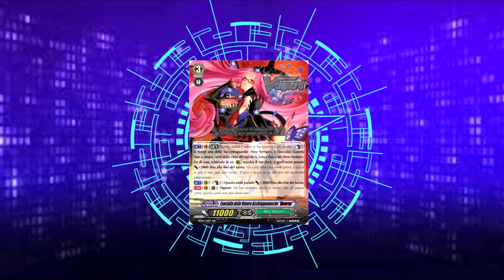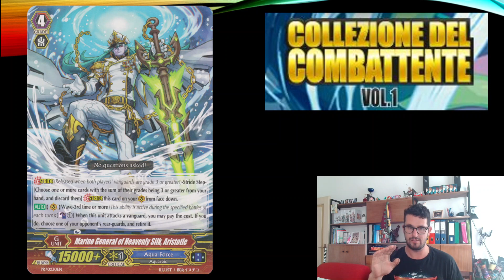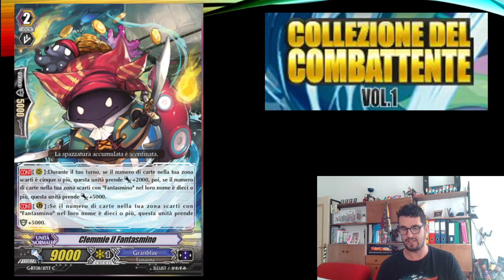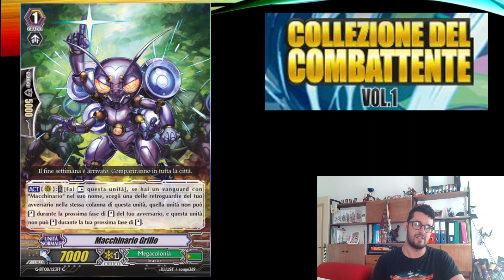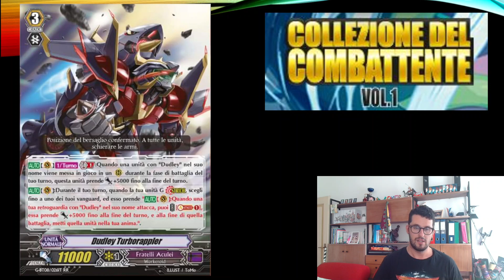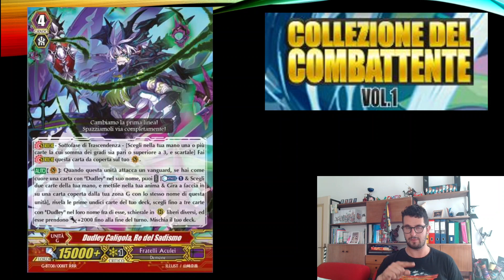Sguardo al futuro GBT08 #5 - 2 nuovi clan e finalmente svelata la promo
Analisi settimanale degli spoiler